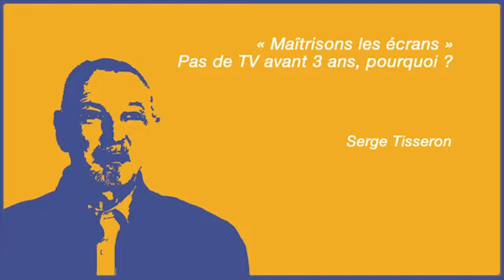"Pas de TV avant 3 ans, pourquoi ?" - S.Tisseron - Yapaka.be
La règle de 3-6-9-12 rappelle des éléments de développement de l'enfant qui donnent des repères pour grandir avec les écrans :
Avant 3 ans, il n'y a pas de bon écran pour l'enfant. Avant 3 ans, l'enfant a d'abord besoin de construire ses repères sensoriels et moteurs : dans l'espace, à travers toutes les interactions sensorielles et motrices avec l'environnement.

Dans le temps, à travers les histoires qu'on lui raconte et les livres qu'il feuillette.

Serge Tisseron est psychiatre et psychanalyste, directeur de recherches à l'Université Paris X. Il a imaginé la règle "3-6-9-12" qui donne des repères sur l'utilisation des écrans en fonction de l'âge de l'enfant. Spécialiste des secrets de familles, des écrans, de la mémoire collective, de l'empathie...Il intervient régulièrement dans les médias et dispense de nombreuses formations et conférences.